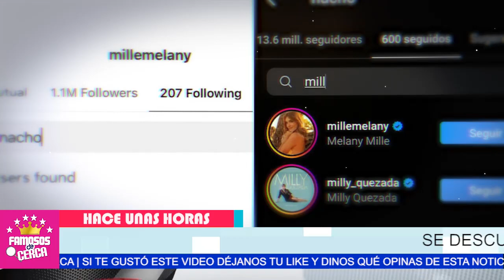😱📌𝗗𝗘𝗦𝗖𝗨𝗕𝗥𝗘𝗡 a Nacho Con 𝗟𝗔𝗦 𝗠𝗔𝗡𝗢𝗦 𝗘𝗡 𝗟𝗔 𝗠𝗔𝗦𝗔 / Con una Mujer que 𝗡𝗢 𝗘𝗦 𝗦𝗨 𝗘𝗦𝗣𝗢𝗦𝗔 ⛔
Chino DEVASTADO Su Esposa Melany NO QUIERE SABER NADA DE EL Por Infiel.

 BIENVENIDOS!!!
suelta la sopa
televisa
exclusivas
venga la alegria
tv azteca
polemica
chismes
Entertainment
farandula mexico